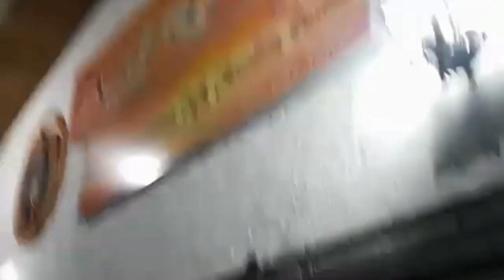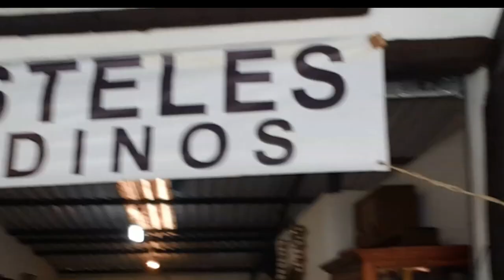MAGEvlog 2/2 .. A Cero Grados en Moto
Detalles del Viaje
Recorremos el centro de Venezuela para llegar a los Llanos Occidentales, Barinas.
Emprendemos la subida al páramo, hasta Mucuchíes y nos encontarmos con temperaturas muy bajas (6 grados).
Visita al Pico El Águila con mucho frío.
Regresamos a comer unos pastelitos andinos..
Llegada al calorcito del llano y de regreso a Caracas
1.350 Kms
3Días/2Noches
Moto
Suzuki DL1000 Vstrom 2012

Edición
Miguel García
Contacto

@pastichas     pastichas
@venebike    MAGEvlogvenebike
@chezcriollo   ChezCriollo/Sabor Criollo

pastichas
magevlogvenebike
chezcriollo

Kick
pastichas
magevlogvenebike
chezcriollo

MAGEvlog
Garcia Miguel
Miguel Angel Garcia Espinel
chezcriollo
chez criollo
pastichas
pastichas vivir
pastichasmoney

X
chezcriollo
venebike
megamoteros
pastichas

venebike
megamoteros
pastichas
chezcriollo

MAGEvlog-VENEBIKE
VENEBIKE (Miguel Garcia)

pastichas

Miguel Venebike
Miguel Garcia

pastichas
chezcriollo

theChive
venebike
megamoteros

U/ pastichasoficial
U/chezcriollo

MAGEvlogVenebike

Vimeo
venebike
megamoteros
magevlogvenebike

Cara/Bluesky/Coverstar/BigoLive
pastichas
venebike

ClubHouse
venebike

venebike
megamoteros